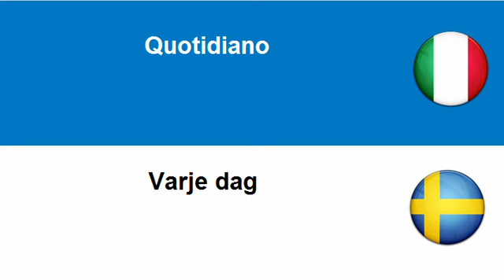Imparare lo Svedese = Quotidiano